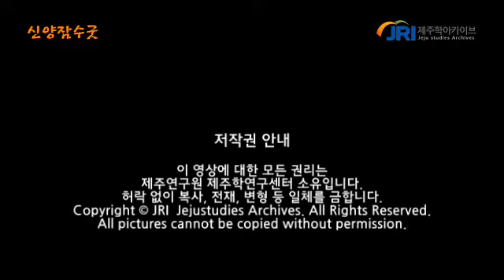신양잠수굿 상당숙임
음력 2월 15일에 영등굿을 벌인 다음 택일하여 잠수굿을 한다. 이틀에 걸쳐 규모 있게 진행한다.초감제, 추물공연, 요왕맞이, 선앙풀이 등을 벌인다. 요왕맞이에서 용올림을 하는 것이 특징이다. 이 영상은 2006년 3월 20일, 21일 양일간 촬영한 것이다.